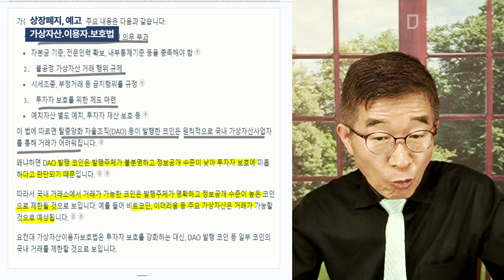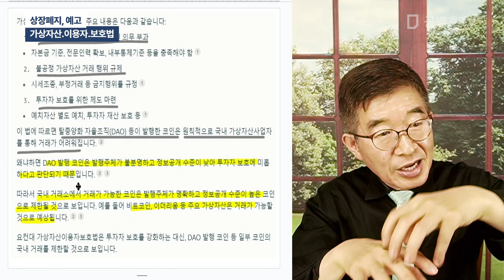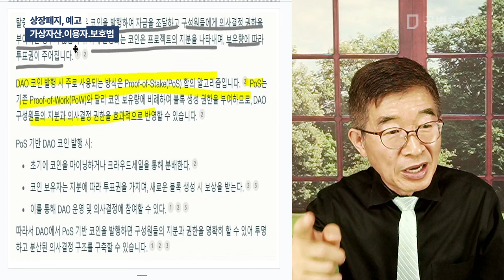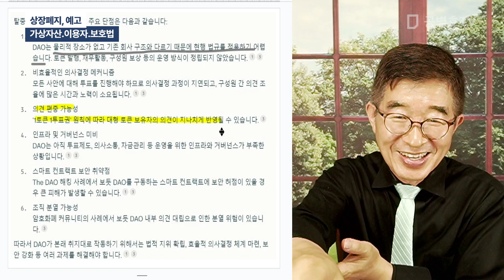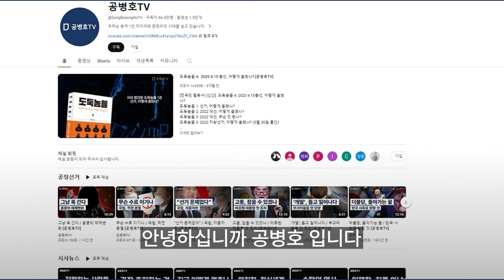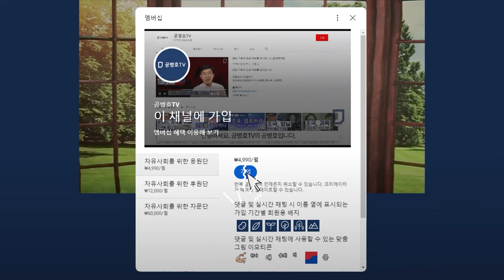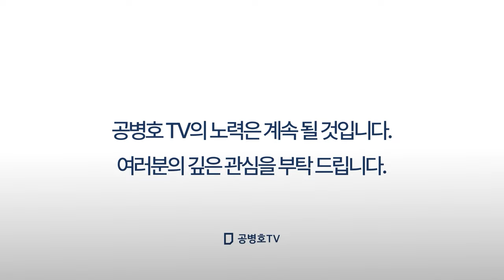상장폐지, 예고 / 가상자산.이용자.보호법 [공병호TV]